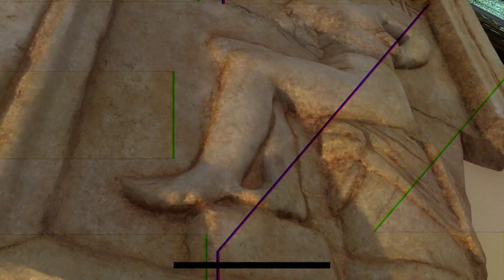RENDEZVOUS s Ratkom Martinovićem (30.3.2021, Z1 TELEVIZIJA)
U novoj emisiji najpopularnijeg hrvatskog podkastera Ratka Martinovića gostovali su Ivan Pernar (bivši saborski zastupnik), Tomislav Stipić (politički analitičar i komentator), Eduard Petranović (novinar i urednik)
TEMA: POLITIČARI I KULTURA JAVNOG NASTUPA 🔥